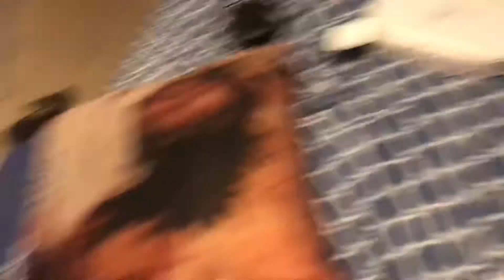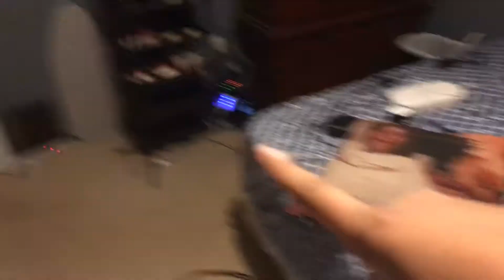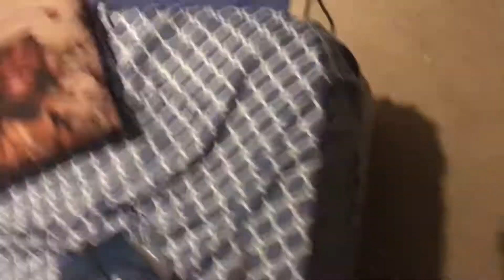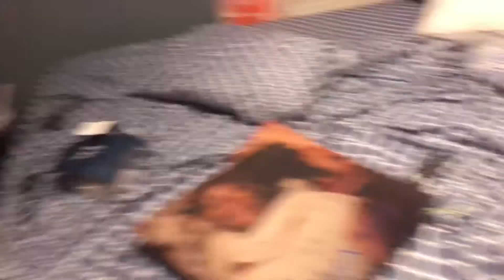February 14, 2021